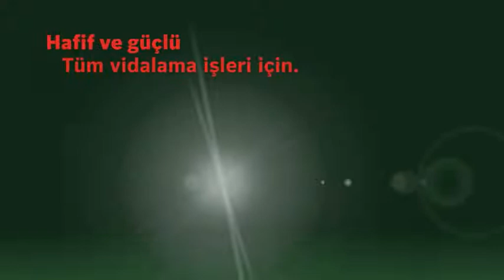BOSCH PSR 14,4 LI-2 | EnsarShop.com